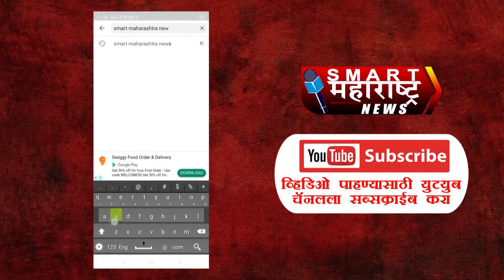शाहीर भोसले यांच्या गाण्याने केले उपस्थितांना मंत्रमुग्ध ;स्मार्ट महाराष्ट्र न्यूज चैनलतर्फे सत्कार